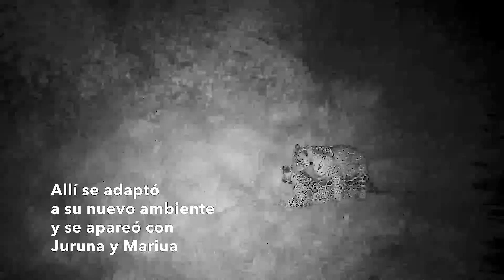Liberan un yaguareté macho en el Iberá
Este vídeo de Fundación Rewilding Argentina cuenta la extraordinaria vida del yaguareté Jatobazinho que fue rescatado y salvado en Brasil y que comenzó una nueva vida en el Parque Iberá, en la provincia argentina de Corrientes.